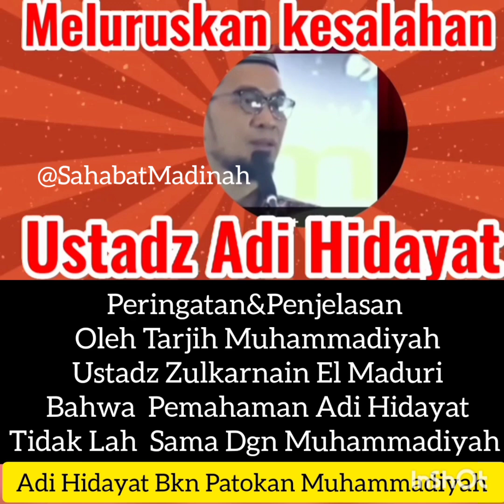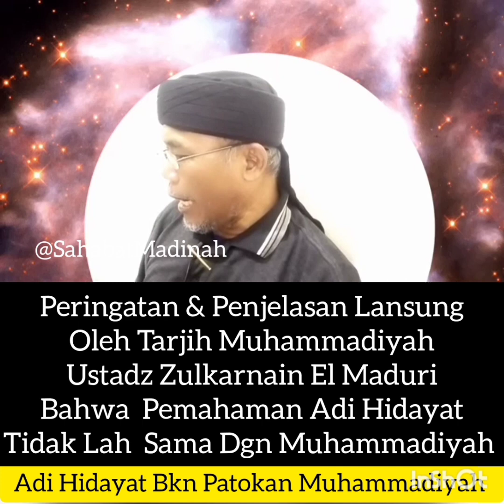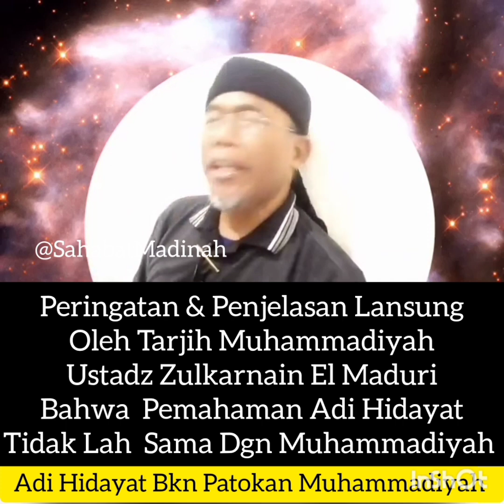Ustad Adi Hidayat Bkn Patokan Muhammadiyah❌Dai Tarjih Muhammadiyah Zulkarnain El Maduri Mengingatkan